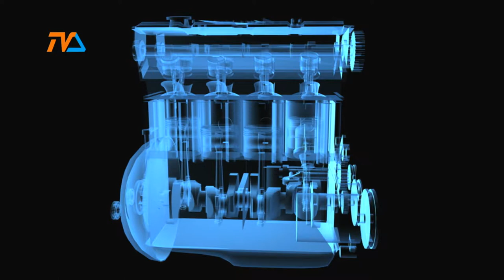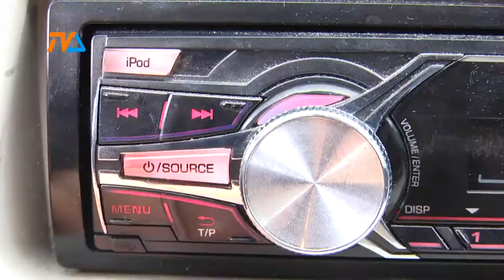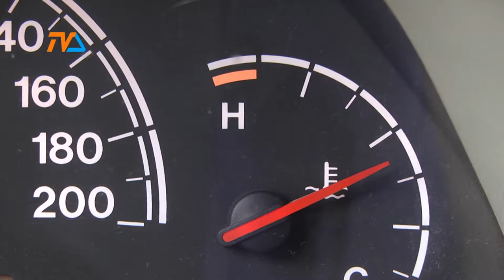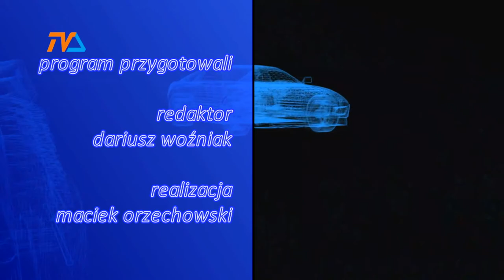Zza Kółka odc. 25 |TVSUWAŁKI